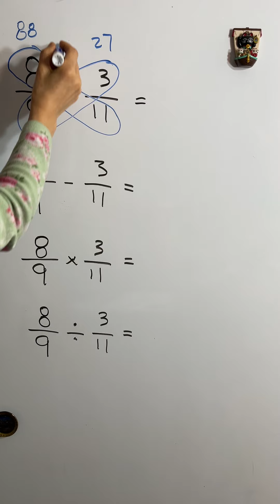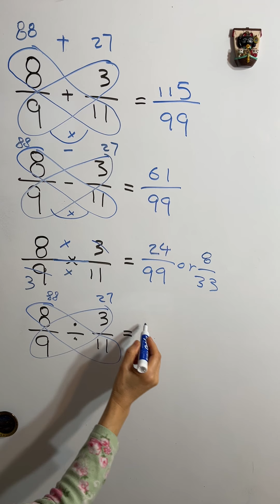China PS Math - fractions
Chinese way of teaching mathematics to elementary students